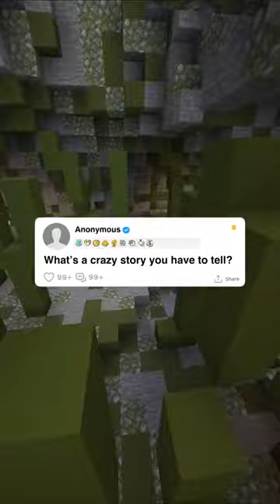"What's A Crazy Story You Have To Tell?" - Reddit Stories